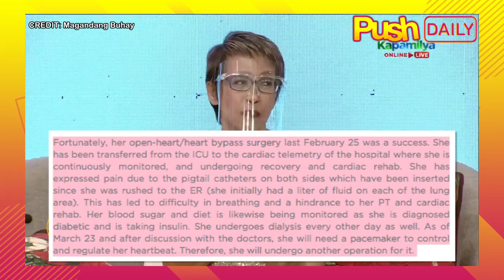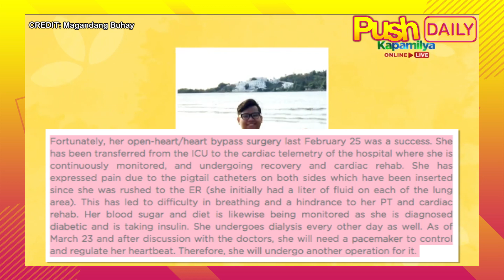Pamilya ni Doris Bigornia, humingi ng tulong pinansyal para sa kanyang tuluyang paggaling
PUSHDaily: Kamakailan lang ay inoperahan ang broadcaster na si Doris Bigornia sa puso, kaya naman naglakas loob nang manghingi ng tulong pinansyal ang kanyang mga anak para sa kanyang bayarin sa ospital at isa pang operasyon.